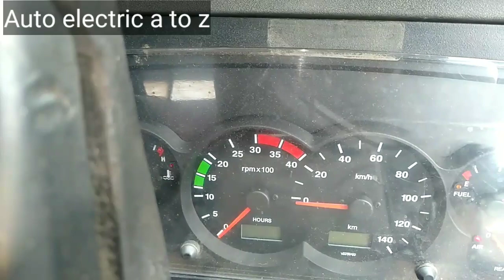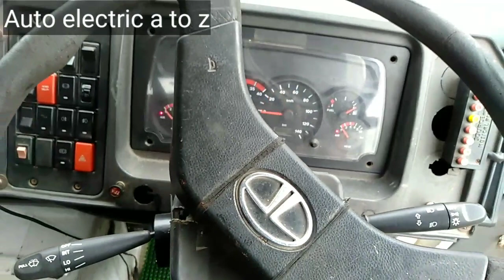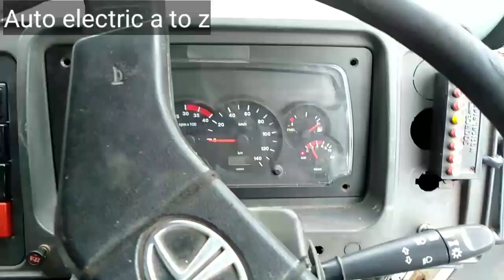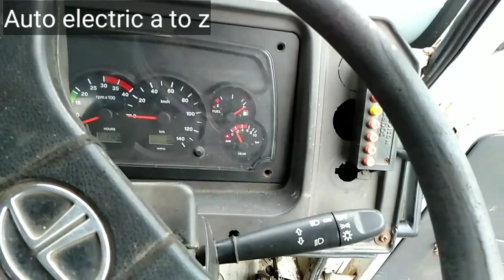TATA 4018 LUCAS_TVS । ALTINATOR REPAIRING DuE TO BATTERY CHARGING PROBLEM And stator vyar problem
AUTO electric a to z my new। channel